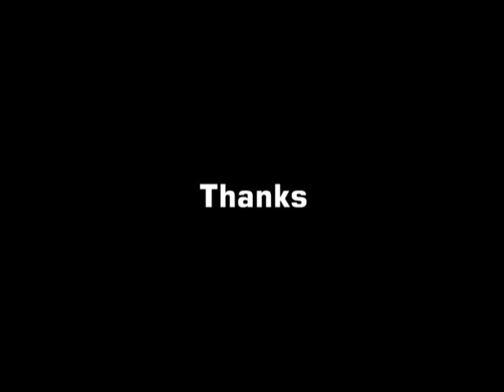BI L10 Question Answer Interaction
This is a 10th session of Establishing and Operating a Business Incubator workshop arranged for Participants. It was delivered by Prof. Girish Saraph, Mr. Kashyap Deorah, Mr. Roshan D’Silva and Mr. Freeman Murry from IIT Bombay.

In this session they answered various questions which were raised by participant during this workshop.